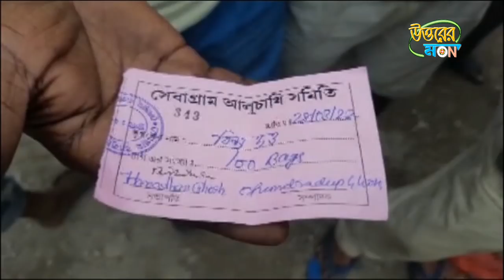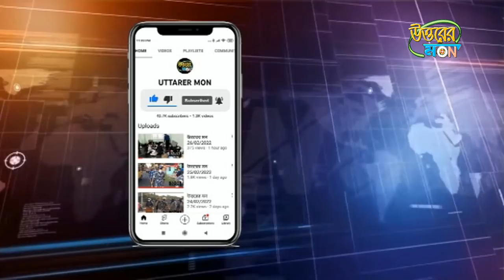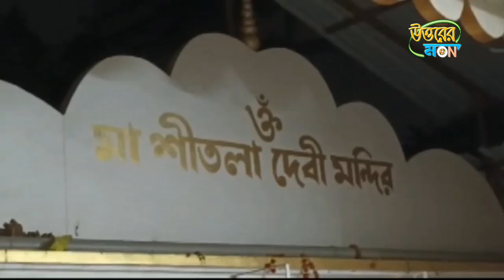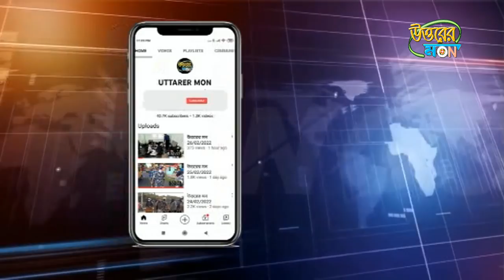উত্তরের মন 05/04/2022